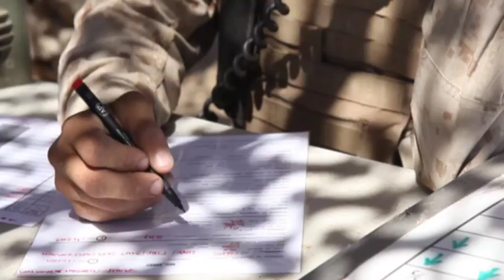5th Battalion 11th Marines GLMRS Rocket Training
5/11 Marines conduct GLMRS training